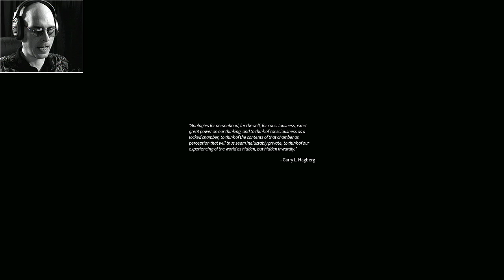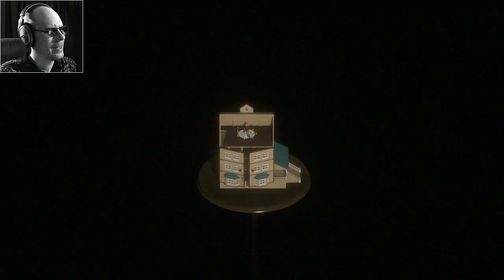VERY TOUCHY SUBJECT | EMPORIUM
This game very poetically deals with a sensitive subject.